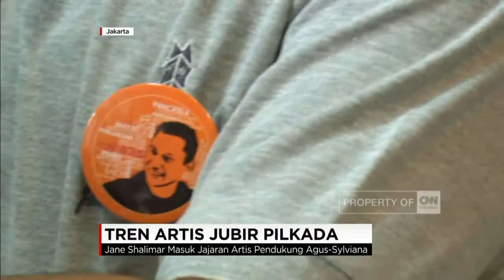Taburan Bintang di Pilkada DKI Jakarta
Kehadiran artis atau publik figur di pusaran Pilgub DKI Jakarta 2017, tak dipungkiri menjadi magnet, dan bumbu pemanis perjalanan Pilkada kali ini. Kehadiran mereka potensial meningkatkan popularitas para pasangan calon. Satu per satu pun bergerak masuk dalam barisan pendukung.